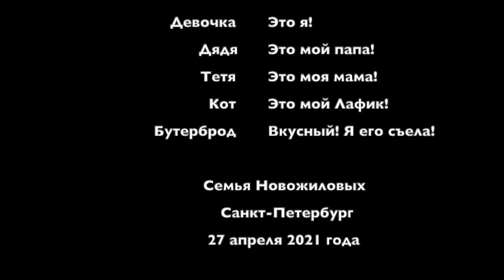Семья Новожиловых Завтракайте вместе